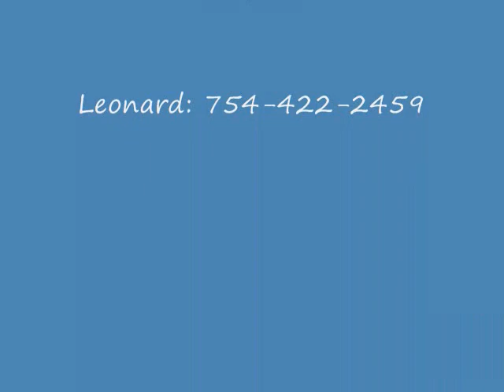Casanova Cuts Barber Shop